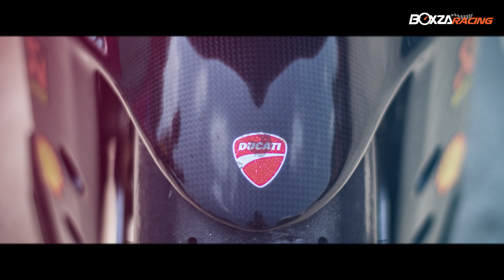Ducati 899 Panigale สุดหล่อหน้าจิก กับลุคสุดชิคที่ใครๆก็ต้องหลงใหล By ฮอต มหาเทพ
มาพบกันอีกครั้งกับพวกเรา BoxzaRacing ในช่วง RacingMagazine กับการนำรถแต่งสุดเทพจากทั่วทุกสารทิศมาให้แฟนๆ BoxzaRacing ได้ชมกันอย่างไม่อั้น ในครั้งนี้เราได้อยู่กับอีกหนึ่งสปอร์ตไบค์สุดหล่อแห่งยุคเลยก็ว่าได้ ด้วยหน้าตาอันเป็นเอกลักษณ์และแบรนด์สุดพรีเมี่ยมจากแดนมักกะโรนี หลายๆคนคงจะนึกออกแล้วล่ะสิครับ กับ Ducati 899 Panigale นั่นเอง เดี๋ยวต่อไปเราจะมาทำความรู้จักกับพระเอกของเราวันนี้กัน ตามมาเลยครับ

          โดย Ducati 899 Panigale คันนี้เป็นของ คุณ รติกร ไชยจิตร หรือ คุณฮอต มหาเทพ ไบค์เกอร์สุดหล่อจากแดนอิสาน คุณฮอต มหาเทพ ได้บอกกับเราว่า " ที่ได้เลือก Ducati 899 Panigale เป็นรถคู่ใจเพราะว่าเป็นรถที่มีเสน่ห์ไม่เหมือนใครและแฝงไปด้วยเทคโนโลยีมากมาย พร้อมกับหลงใหลในสุ้มเสียงของความเป็น Ducati รถเดิมๆก็ว่าสวยแล้ว แต่จะให้สวยกว่านี้คงต้องโมดิฟาย " งานนี้ขอบอกเลยครับสาวก Ducati ห้ามพลาด ต่อไปเราจะมาไล่ชมของแต่งกันครับ